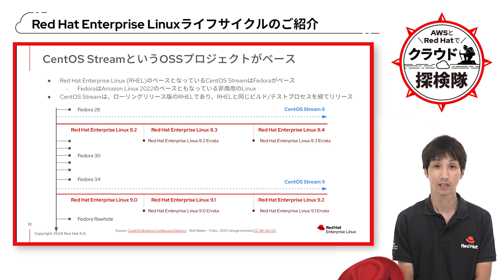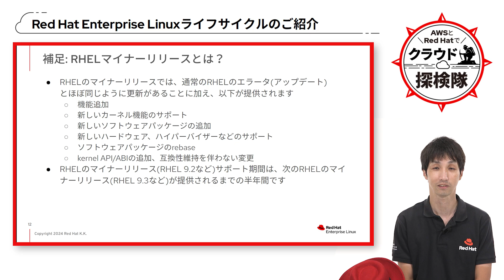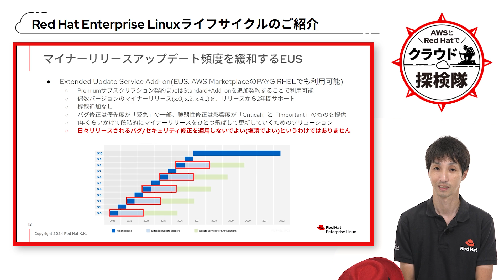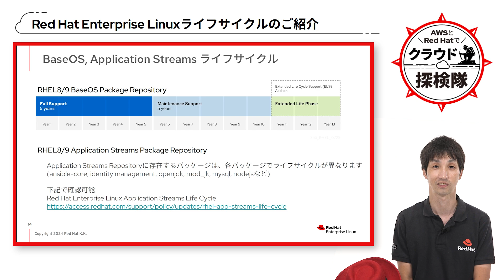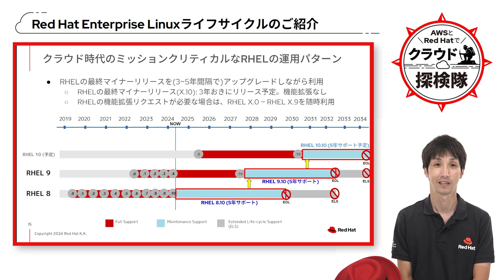AWSとRed Hatでクラウド探検隊：Red Hat Enterprise Linuxライフサイクルのご紹介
関連情報：Red Hat Enterprise Linux Application Streams Life Cycle